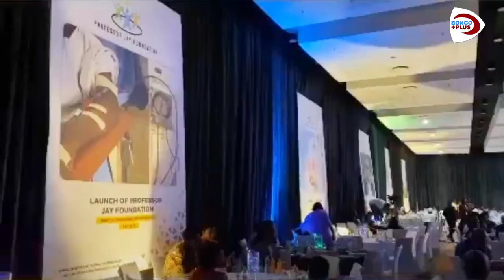HIVI NDIVYO PROFESOR JAY ALIVOINGIA NA WHEELCHAIR MKE WAKE AKIMUENDESHA, UZINDUZI WA FOUNDATION YAKE